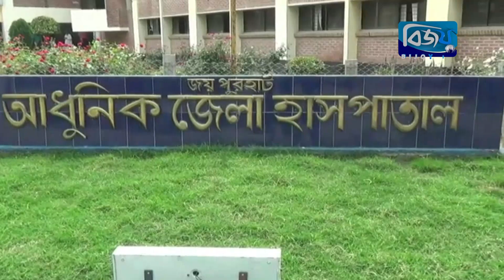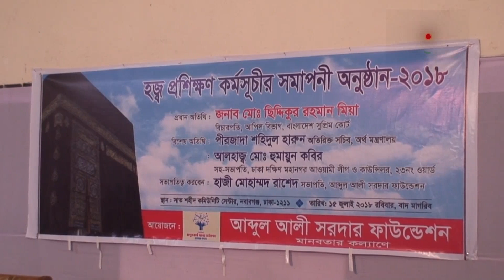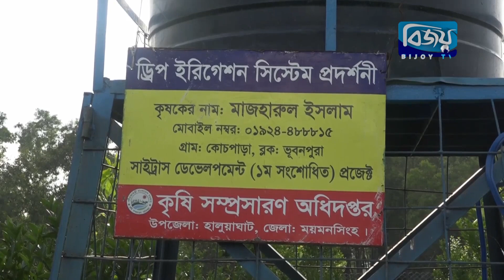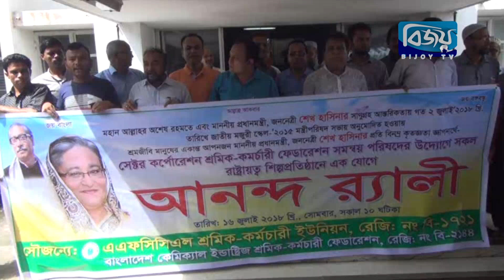Bijoy Barta- 17 July 2018